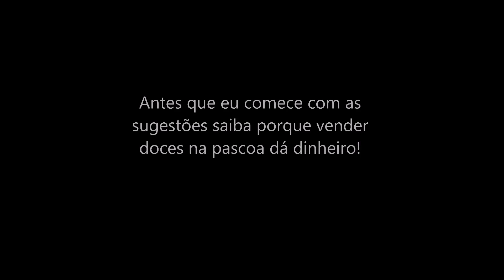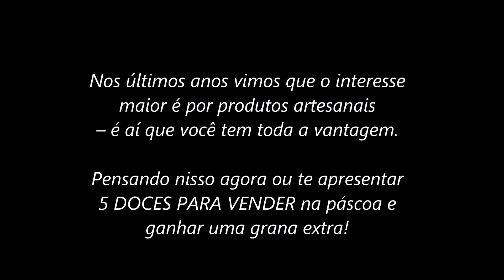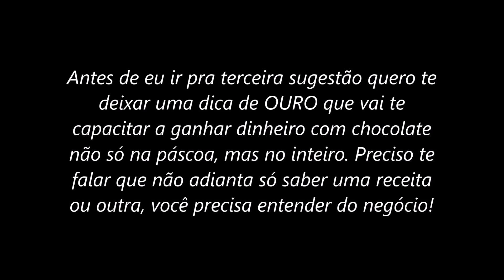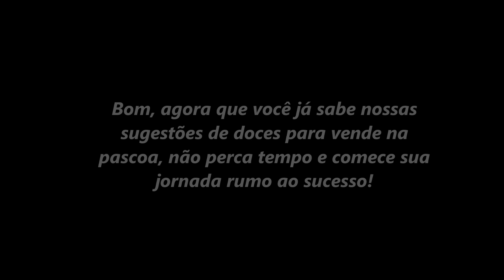5 DOCES PARA VENDER NA PÁSCOA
A páscoa está quase aí e com a chegada dela a oportunidade de você faturar! Confira agora 5 sugestões de doces para vender na páscoa que preparamos especialmente pra quem está disposto a ganhar dinheiro nessa época.  São dicas de doces para ganhar dinheiro na páscoa tanto para quem já trabalha com ovos de páscoa ou para quem quer começar agora.
Pegue papel e caneta e anote 5 doces para vender na páscoa e comece a faturar imediatamente!

CONTEÚDO DO VÍDEO:
- Saiba porque vender doces na pascoa dá dinheiro!
-  5 doces para vender na páscoa e ganhar uma grana extra!